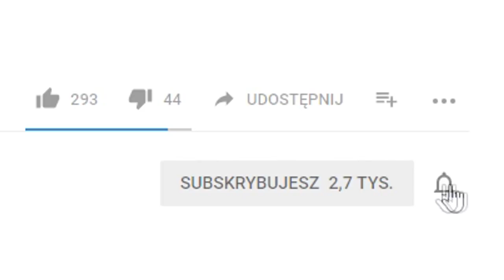Hurtworld #106 RAJDUJEMY SKRYTKĘ! EKIPY K.O 7H PO WIPE! WORTH!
Cześć! Mordo widzisz czerwony guziczek? Kliknij go🔥 Jeśli to zrobiłeś dawaj dzwona🔔 i łapę👍 A jeśli chcesz, zostaw ślad po sobie w komentarzu a przypnę ci serducho💗Zrobiłeś? Żółwik! 👊